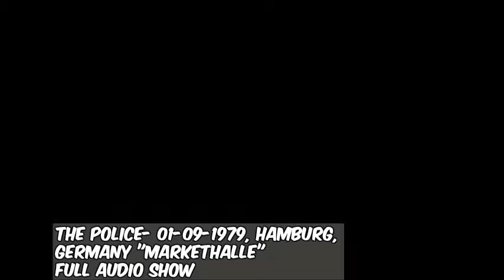The Police- Hamburg, Germany 01-09-1979 "Markethalle" FULL AUDIO SHOW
The Police, Hamburg 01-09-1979, Markethalle, Germany FULL SHOW
The Police Regatta de Blancc Tour 1979-80
Setlist:
Deathwish
Next to You
So Lonely
Truth Hits Everybody
Walking on the Moon
Hole in My Life
Fall Out
Bring on the Night
Message in a the Bottle
Beds too Big Without You
Peanuts
Roxanne
Can't Stand Losing You
Landlord
Born in the Fifthies